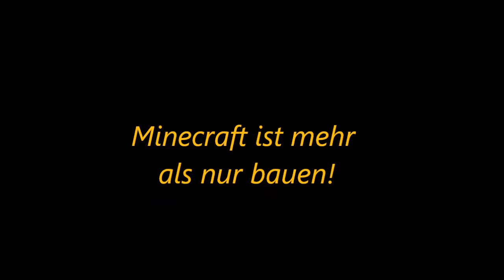Lets Play MineZ Folge : #038 - Guten Tag Herr Zombie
Und mal wieder eine Folge Lets Play MineZ . heute sind wir mal wieder an einem Ort mit  vielen Zombies wie in MineZ üblich , eigentlich ist diese Folge MineZ wie alle anderen auch. Trotzdem mal wieder viel Spaß beim zusehen :D